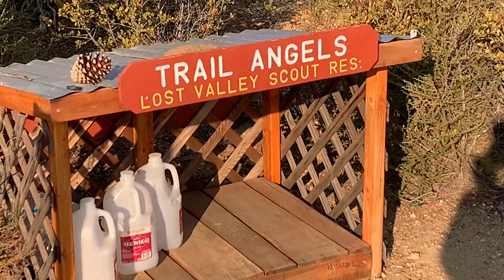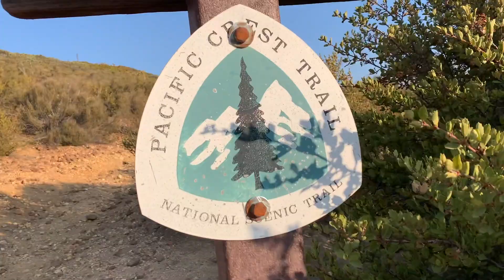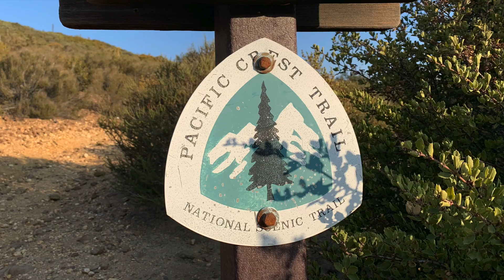【SOTA/PCT】Views and Hike Combs Peak (PCT129.2) W6/SD-011 (Anza Borrego)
The highest point in the Anza Borrego desert, this is a challenging 4.4mi (1000' vertical) hike on the PCT at mile 129.2. Is a great SOTA location W6/SD-012, with views of the Salton Sea which will easily let you work Arizona on VHF/UHF.